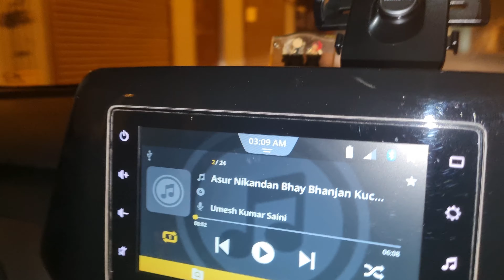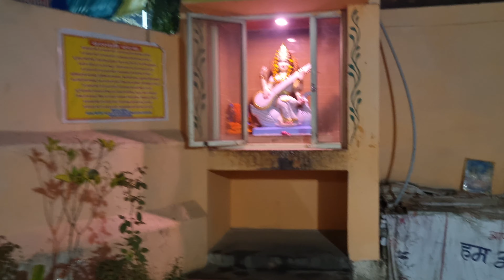यात्रा छोड़कर क्योँ आना पड़ा वापास घर ? | घर से रात 3:00 बजे कार से कहाँ निकल पड़े ? Monday special day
monday special day blog